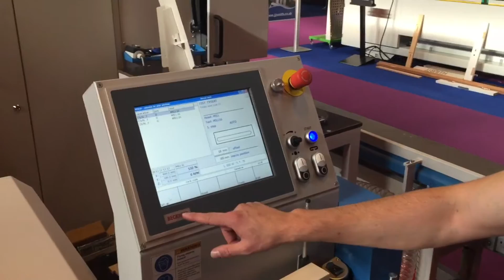Versa drilling and milling machine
Tricle vent on stormproof casements made by Soukup Versa